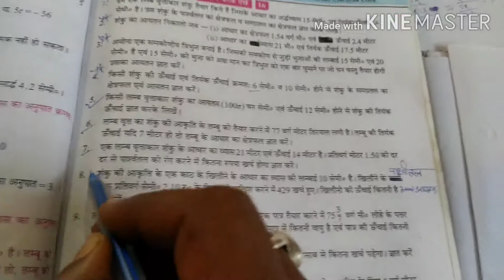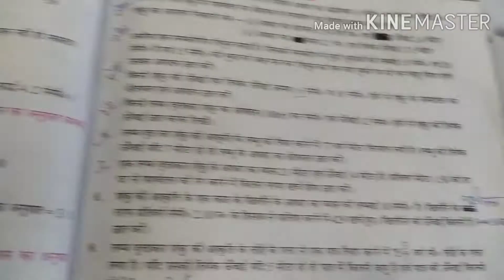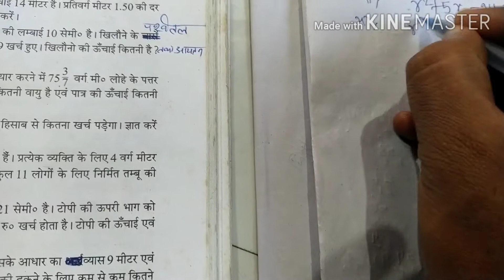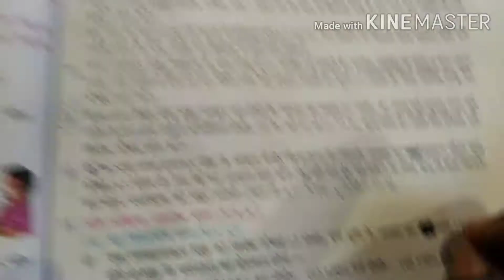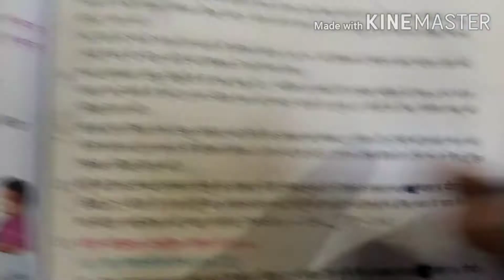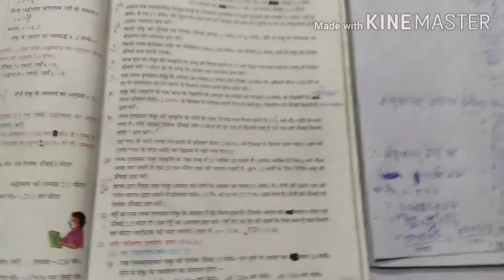WBBSE Class10 Math Ex 16. (8,9,10,11,12)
I am Jayaprakash sah
I am BSc Hons
I make educational video for students.
This video is related to mensuration subject in this video I solved all problems of cone
Jayprakash sah Euducational video l
In This video you learn math very well.
you will solved problem of cone .
in this video you learn easy to solved aul problem of math mensuration I
How to prepare madhyamik examination .
How to solved problems of cone .
How to solved mensuration problems।
How to prepare Math easy।
Math madhyamik examination।
Hemisphere video and formulae।